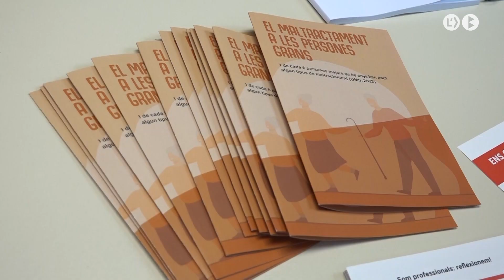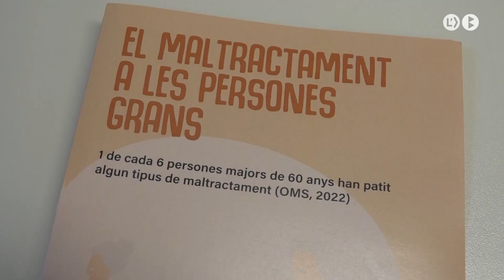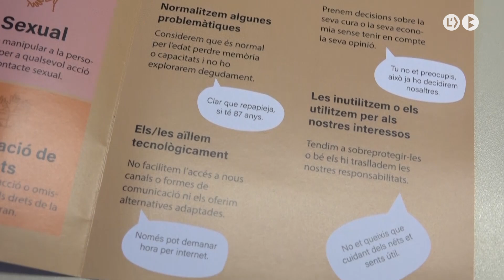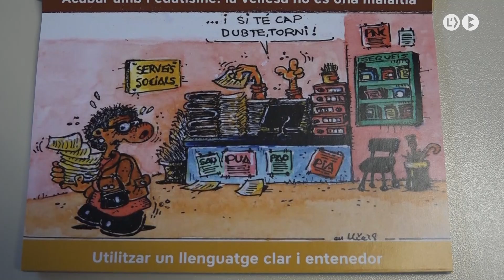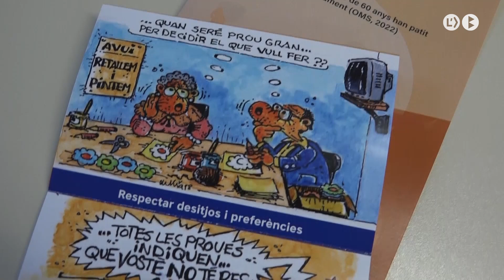Pla d’envelliment actiu i saludable per a persones grans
El Consell Comarcal del Berguedà ha presentat el Pla d’envelliment actiu i saludable. Es tracta d’una iniciativa per promoure el benestar de les persones grans a través de la prevenció, la millora dels serveis adreçats a aquest col·lectiu. L’ens també ha presentat la Guia Local contra els maltractaments a persones grans, una eina per millorar la prevenció i resposta a aquests abusos, sovint silenciats perquè es donen en l’entorn familiar.